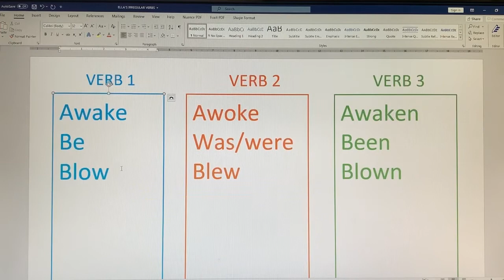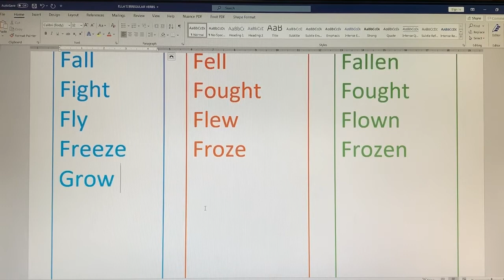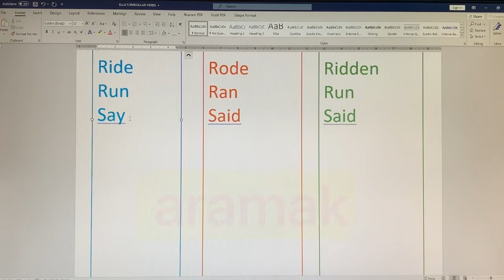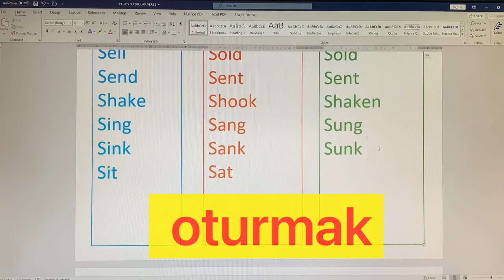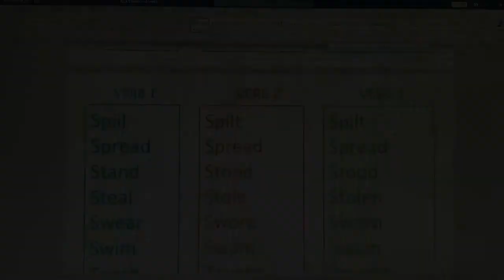ARE YOU READY TO LEARN 50 VERBS?